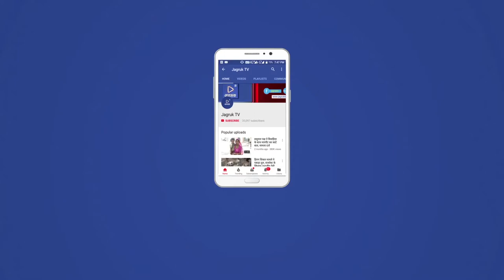JAGRUK TV :पाली लंबे इंतजार के बाद बुधवार को एक बार फिर मानसून के बादल सक्रिय हो गए ज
पाली शहर सहित जिले के कई इलाकों में कोई मामूली बारिश ने लोगों को राहत पहुंचाई है पिछले 1 सप्ताह से चल रही तेज हवाओं के कारण मानसून के बादल सक्रिय नहीं हो पा रहे थे बीती रात्रि को हवा का दौर कुछ थमने के बाद मानसून एक बार फिर सक्रिय होता नजर आने लगा है